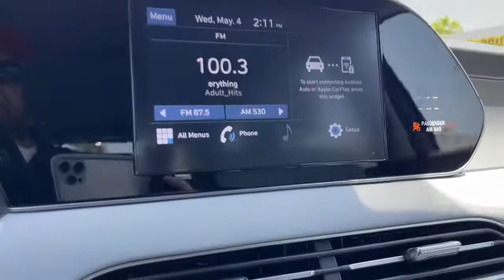2022 Hyundai Palisade Riverside, Temecula, Loma Linda, Orange County, Corona, CA H11614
Rainforest New 2022 Hyundai Palisade available in Corona, California at Cardinale Way Hyundai Corona. Servicing the Riverside, Temecula, Loma Linda, Orange County, CA area.

Rainforest 2022 Hyundai Palisade SE FWD 8-Speed Automatic with SHIFTRONIC V6brbr19/26 City/Highway MPGbrbrbrExperience the Cardinale Way difference. We develop outstanding relationships where everybody wins. All prices are plus dealer installed Protection Package for $1485.00. Proudly serving Inland Empire, Corona, Riverside, Ontario, San Bernardino, Orange County, Yorba Linda, Chino Hills 92882.